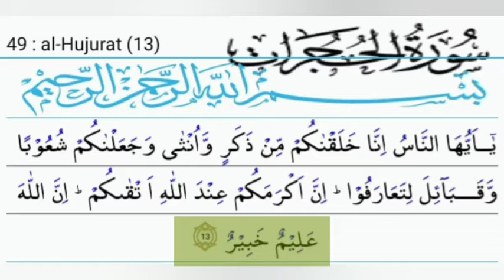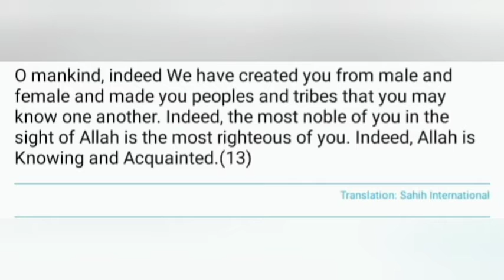ayat 13 Suratul Hujurat with English and Urdu - Qari Muhammed Abdul Mannan, Hyderabad, India